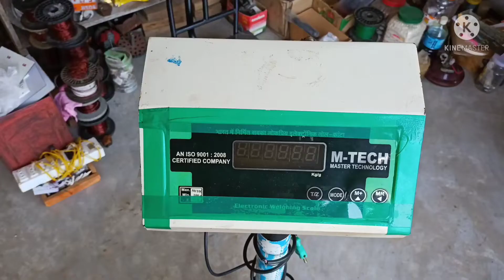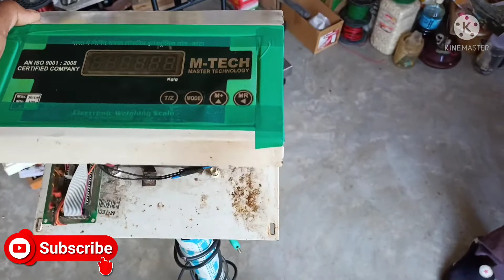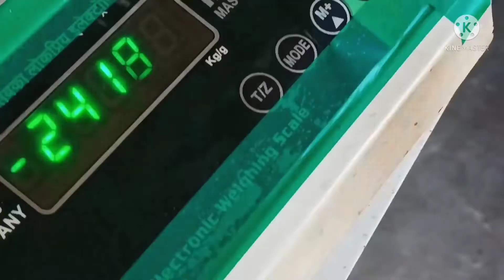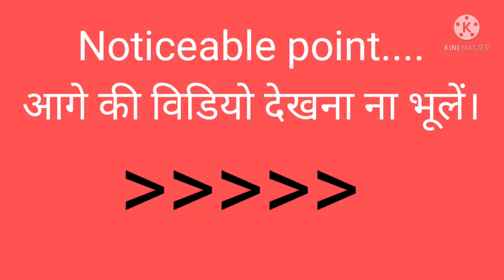डिजिटल कांटा में अपने आप तेजी से नंबर बढ़तेऔर घटते हैं।Solution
डिजिटल कांटा में अपने आप तेजी से नंबर बढ़ते और घटते हैं।
weight machine
Weighting Scales
Hello friend's Swagat karta hu aapke apne YouTube channel Technical Tech Neeraj per,

इस वीडियो में कांटा का Solution बताया गया है ।

फ्रेंड्स अगर इस तरह की प्रॉब्लम आपके कांटे पर है तो प्लीज आप इस वीडियो को जरूर देखिए ,
प्लीज वीडियो वीडियो को पूरा देखिए।